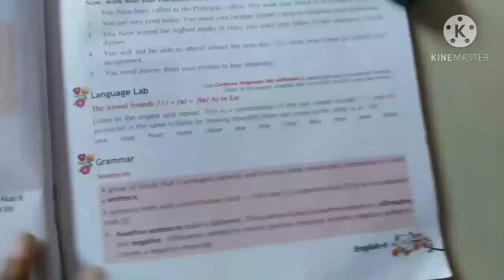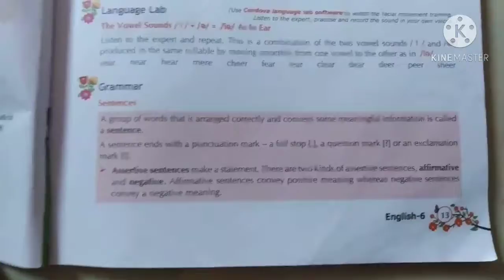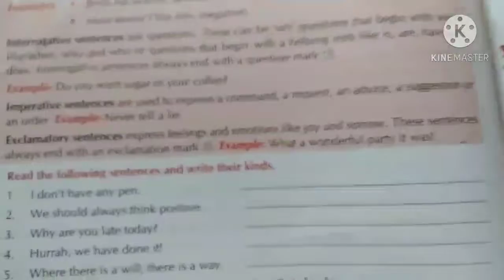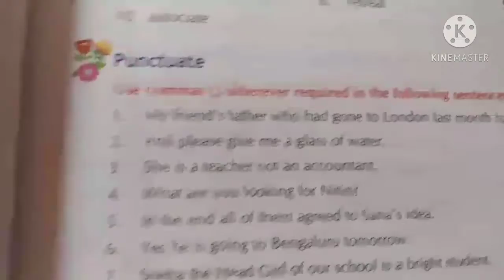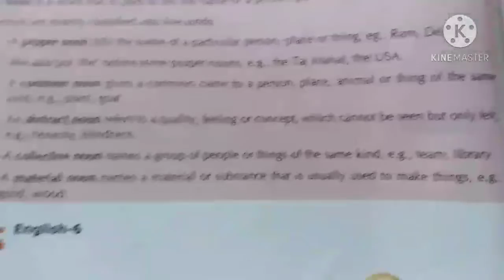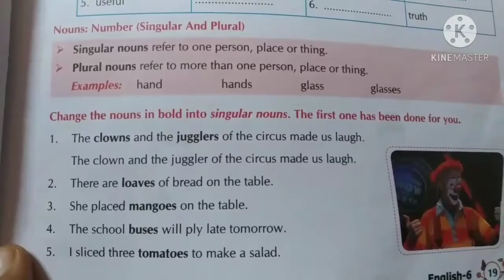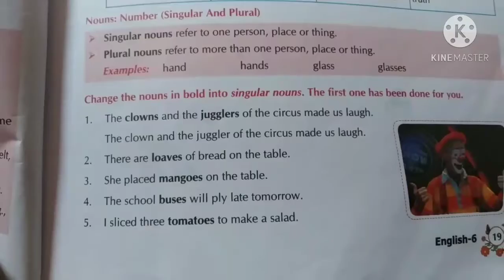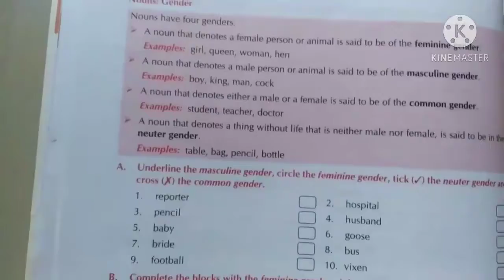STD 7 English revision chapter 1,2, ₹ 3 (objectives)